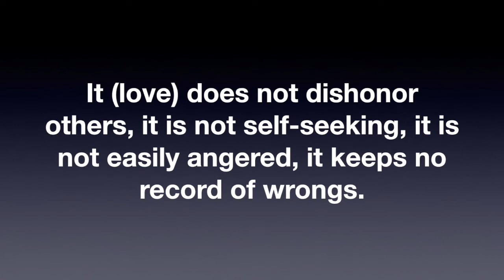The Best Thing to do When You Have an Axe to Grind!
The best thing to do when you have an ax to grind is not to cut others short.  There is a better way.  Find out here.

Each weekly Manly Moment video is accompanied by a BONUS VIDEO  that explores the topic of the week with practical insights, tips, and instruction from an expert on the subject.

Not only will you catch every future episode, but it's always fun to have new members join the community.